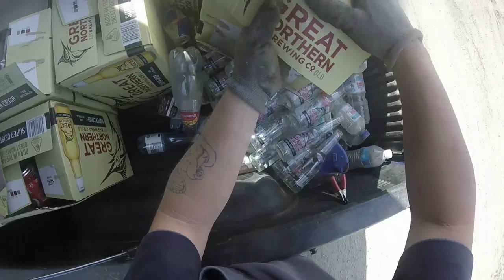DUMPSTER DIVING A HALF AN HOUR OF WORK